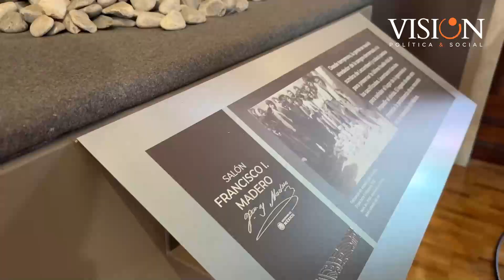En un ambiente de respeto para buscar juntos el bienestar de nuestros pueblos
El solo hecho de reunirnos, como buenos vecinos, en un ambiente de respeto para buscar juntos el bienestar de nuestros pueblos, ya es en sí mismo un acontecimiento histórico.